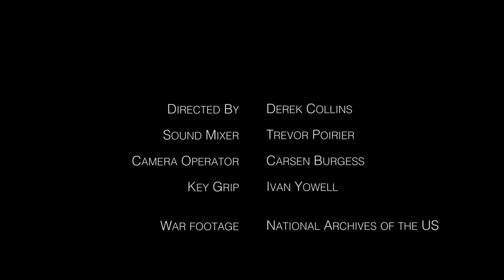45 Seconds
45 Seconds-
A short documentary about Vietnam Veteran William Payne. In this short profile he tells his story about his first few days of war in Vietnam.